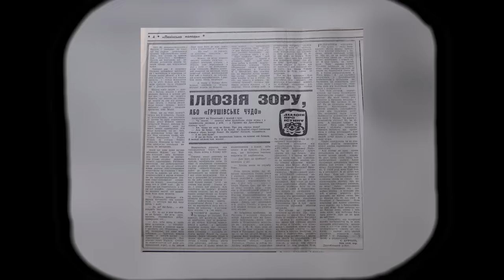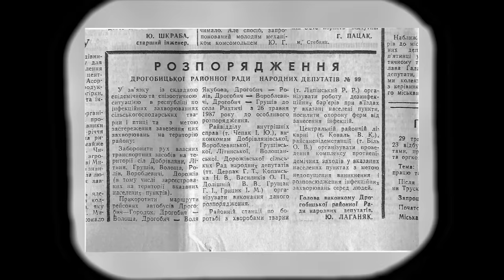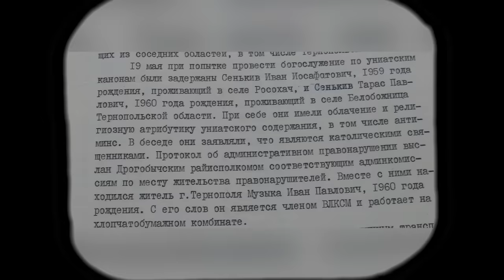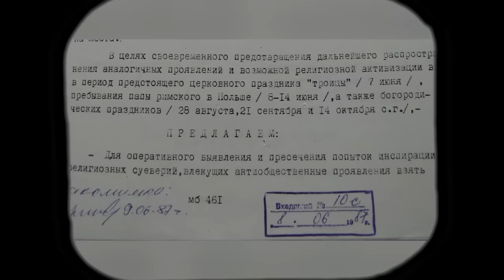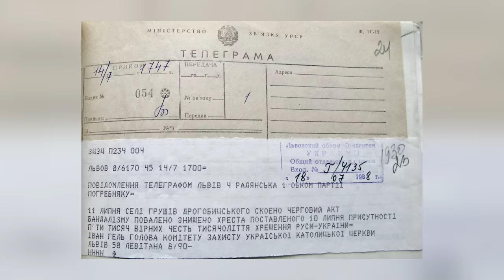«Грушівське чудо» – як Богородиця долала комуністичний режим - Історії з історії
о. Тарас Бублик, старший викладач Інституту історії Церкви УКУ, в цьому відео розповідає про «Грушівське чудо».

00:00:01 - Історія Української Греко-Католицької Церкви довга, непроста, але дуже цікава. Вона є фундаментом для нашого сьогодення і майбутнього. Це історія жертовного служіння людей, непростих рішень у складні часи. Історія виживання у підпіллі і торжественного відродження до вільного життя. Давайте разом пізнавати цікаві факти із минулого УГКЦ, знайомитися з людьми, які ревно служили Богові та ближнім. Відкриваємо невідомі сторінки минулого разом у рубриці «Історії з історії УГКЦ» на «Живому Телебаченні».

Поширюйте відео!

Україна молиться!